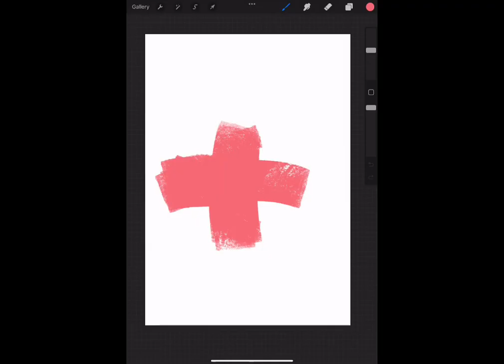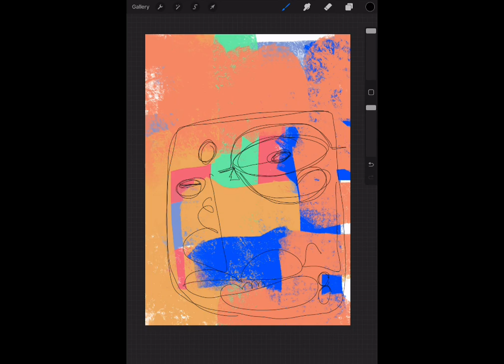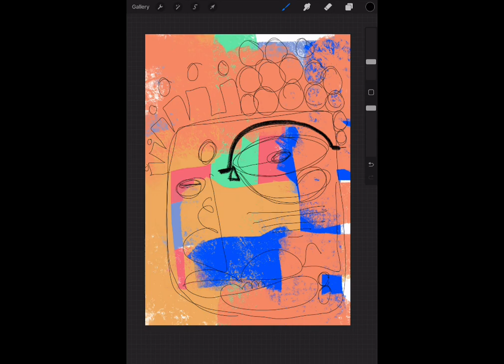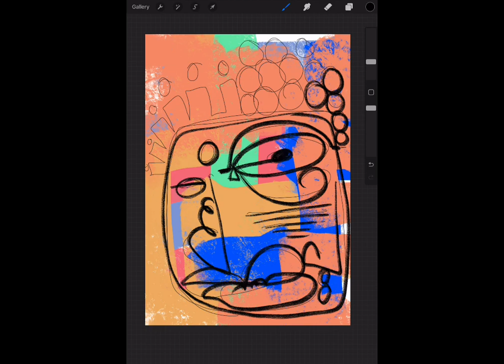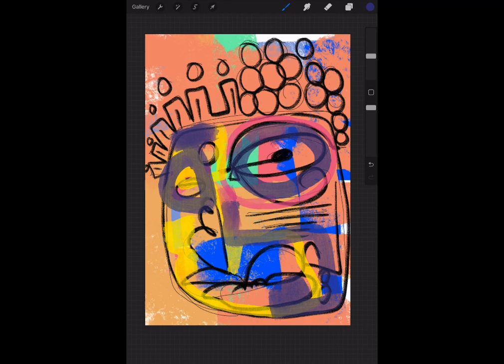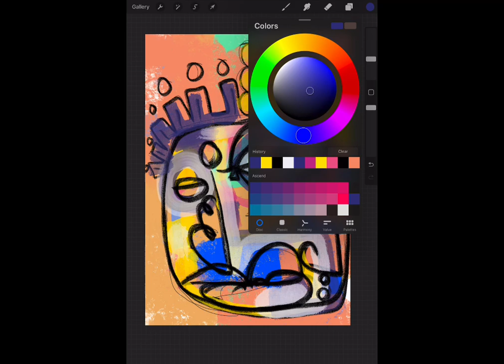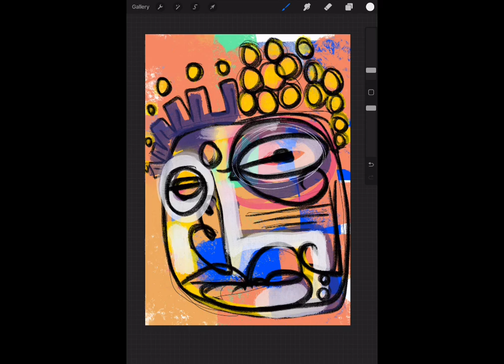From Doodles to Masterpieces: The Magic of Procreate Abstract Art and How to Harness It